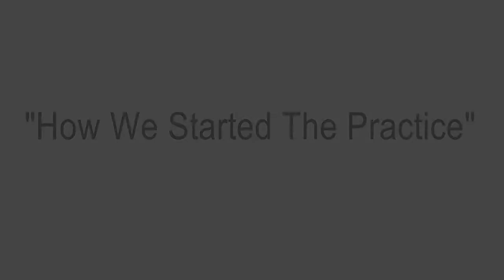WeighUnder - How We Started The Practice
Hi, I am Dr. Any Articolo, DO and I am Dr. Suzanne Mackey, MD. We are the two physicians that staff WeighUnder. We’d like to explain to you a little bit about how we got here. Both Amy and I were inspired by our patients in our medical profession that were struggling to lose weight. Many of them were working hard and eating less, exercising more and were really struggling to lose some weight to get healthy. We felt that there was probably more that we could learn as physicians to assist them.

While we continue to educate ourselves with continuing education, we found our Society of Bariatric Physicians which is an international society that helps teach physicians, health practitioners how to treat patients that struggle with their weight and the disease of obesity. In 2013 The American Medical Association did recognize obesity as a disease which has been very helpful of giving health care providers and physicians like ourselves the tools and the ability to treat patients that struggle with being overweight. We became board certified and opened up our medical practice as specialists in weight loss and healthy weight loss.

I remember that first meeting we went to. That was a pretty amazing meeting. We didn’t miss a single lecture. We were so excited about the information that was being presented that was things that we never learned in medical school and were so useful and things that we just applied to patient care very easily. It just kind of snowballed from there in terms of how excited we got about it. What we were learning we knew we could apply to patients in the office.

Here at WeighUnder we treat each patient as an individual. We look at the various different components that comprise their health and their struggles with weight. We look at nutrition, we look at metabolism, we look at behaviors. We look at everything and how it interrelates for that particular individual and treat the person as a person. Because we know as you struggle with your weight, this is a journey that may be common to other people that you know, family, friends and what have you, but it is still your personal journey and your struggle and we recognize that. We take the time to hear you to listen what your needs are and what will work for you.

There is different ways to treat patients, just the same that your neighbor might have high blood pressure just like you do but you are on different blood pressure medicines, so all patients that are struggling to lose weight are not struggling for the same reasons. We look at laboratory work, physical exams, history and all the components that make that individual unique and we correct some of those things to help them in their weight loss journey.
So come see us at WeighUnder, where we will treat you as the individual that you are, give you the respect that you need and deserve and listen and hear what you have to say.

WeighUnder - Doctor Supervised Weight Loss Care.

Healthy Medical Weight Loss in Voorhees New Jersey